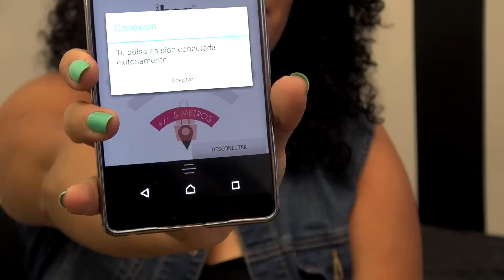Cómo funciona iBag 2.0 by Westies, la bolsa inteligente 🤔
¿Quieres saber cómo funciona la iBag 2.0 de Westies? En este video te lo cuento todo.

Compra tu bolso inteligente Westies aquí y ayúdame a seguir haciendo videos para ti:

👉🏽 ¿Qué pasa con la MODA CURVY en México? | Me pongo lo que me gusta, NO LO QUE "ME ADELGAZA"

Cuéntame en comentarios qué otros productos y servicios de MODA CURVY te gustaría que reseñara por aquí.

Mi nombre es Arhe Molina y soy bloguera de moda y estilo de vida para mujeres de talla grande desde el 2014. En este canal encontrarás, en su mayoría, reseñas de productos y servicios de todo tipo que llegan a mis manos, principalmente de belleza. También hablo de rizos, de ser orgullosamente latina, sobre mis experiencias en el mundo del Body Positive y el movimiento curvy en México.